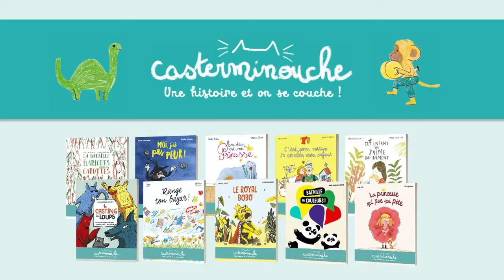Lecture animée - Range ton bazar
Aujourd'hui, on explore notre créativité avec Mina et ses magicrayons ette nouvelle histoire du soir animée, lue par Fanny Joly.
Mina a un super-pouvoir. Ses dessins prennent vie ! Alors, quand ses parents lui demandent de ranger Tout le bazar qu’elle a accumulé dans l’entrée, Mina ouvre sa pochette à crayons et dessine ZARBIZAR, le robot spécialiste en RANZE-BAZAR !

RANGE TON BAZAR, de Fanny Joly illustré par Davenier Christine. Un album de la collection CASTERMINOUCHE pour les 3-6 ans.